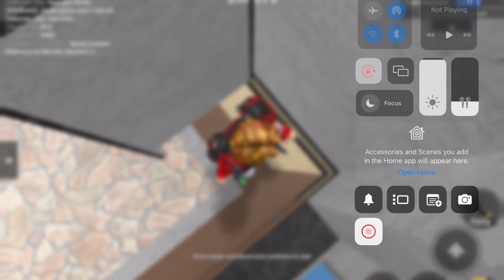Just a normal game of Mm2